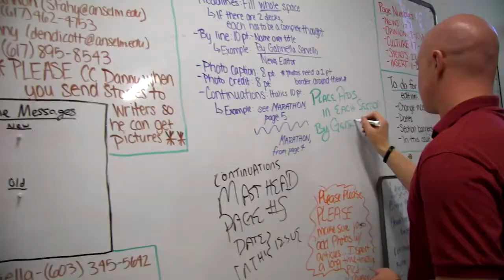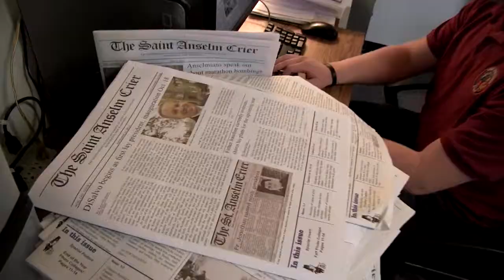English at Saint Anselm College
English majors have many reasons to love their field of study here at Saint Anselm College with internship opportunities, dedicated faculty members and much more. Take a closer look at the English program at Saint Anselm College.